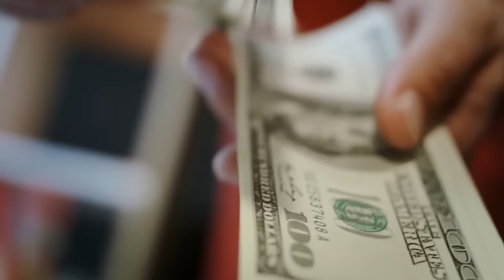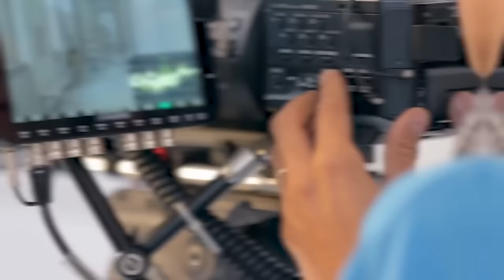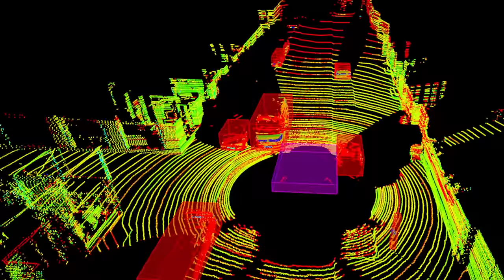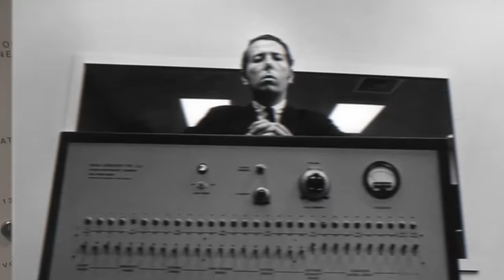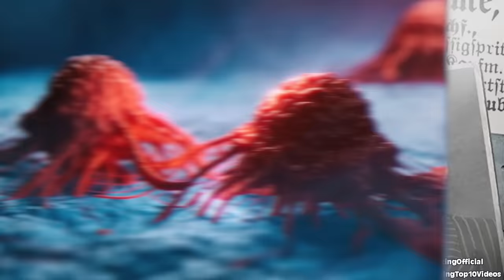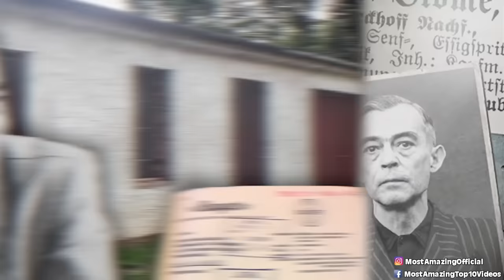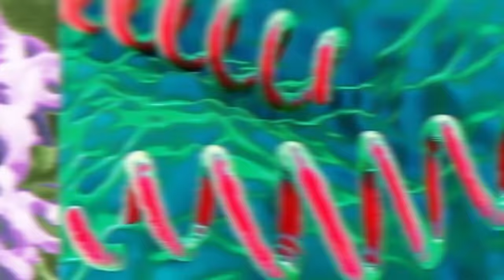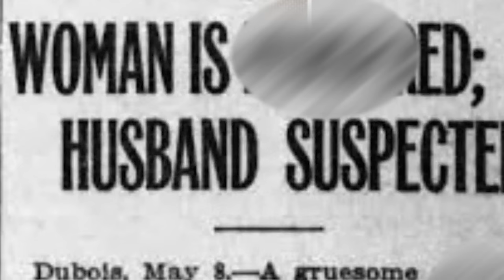Dark Discoveries From History That Made Scientists Concerned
Dive deep into the shadows of history with us as we uncover dark discoveries that have left even the most seasoned scientists concerned. From mysterious artifacts to unexplained phenomena, these findings challenge our understanding of the past. 🤔💡

🕒 Time Codes:
00:00 - Intro: Unveiling Historical Enigmas
14:20 - The Forbidden Artifact: A Startling Find
28:45 - Lost Civilization: Revelations from the Depths
43:30 - Ancient Technology: Beyond Modern Understanding
58:55 - Forbidden Knowledge: Texts That Terrified Scientists